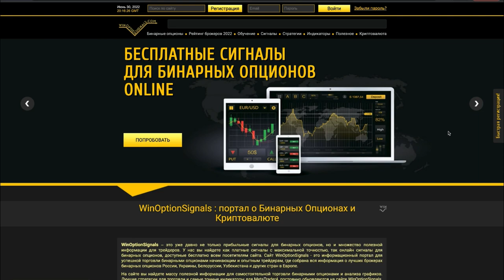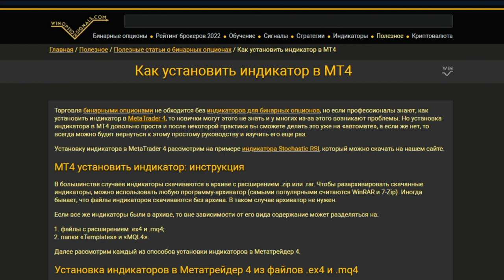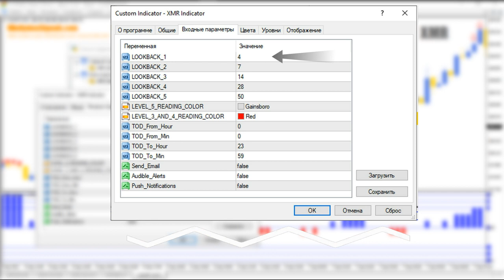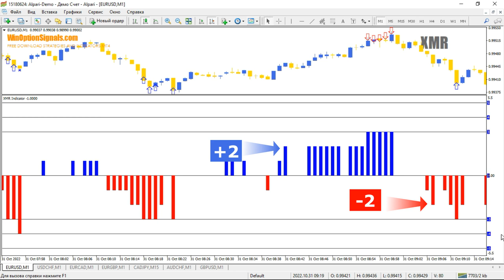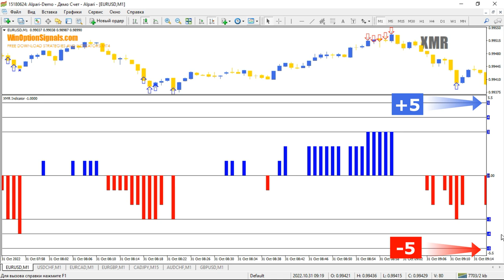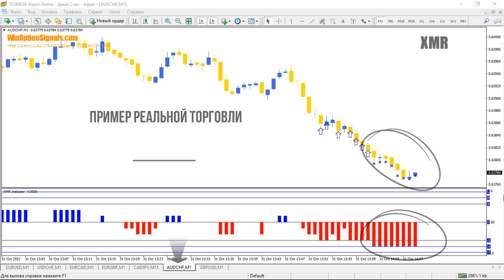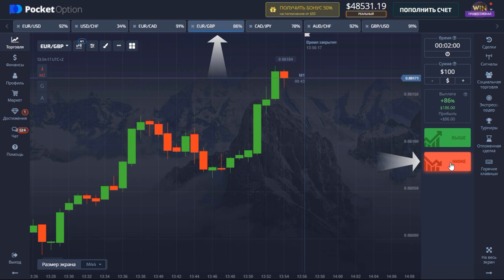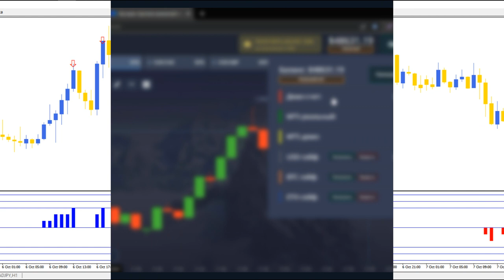Индикатор для бинарных опционов XMR. Мощные сигналы по уровням перекупленности и перепроданности!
В этом видео мы рассмотрели индикатор для бинарных опционов XMR, который построен на всем известном индикаторы RSI, а суть индикаторы - уровни перекупленности и перепроданности. Индикатор для бинарных опционов XMR позволяет отслеживать уровни разной силы, благодаря чему трейдеры бинарными опционами могут получать мощные сигналы для покупки опционов Call и Put. Дополнительно в индикаторе есть сигналы в виде стрелочек, что максимально упрощает трейдинг.

Тайм-коды:
00:00 Вступление
00:14 Кратко про индикатор для бинарных опционов XMR
01:22 Обзор и настройки индикатора для бинарных опционов XMR
03:17 Правила торговли по индикатору для бинарных опционов XMR
05:46 Пример реальных сделок по индикатору для бинарных опционов XMR
06:57 Заключение